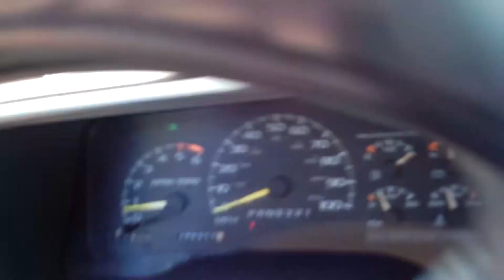El Yukon was pulling a 3/4 ton Chevy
A guy in a Chevy K20 Silverado got stuck.
I pulled him out to safety.